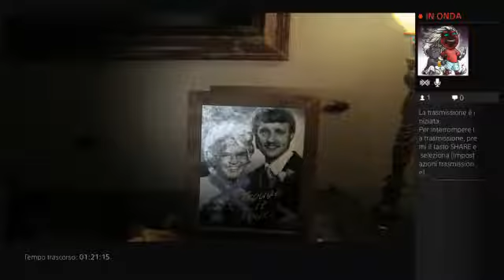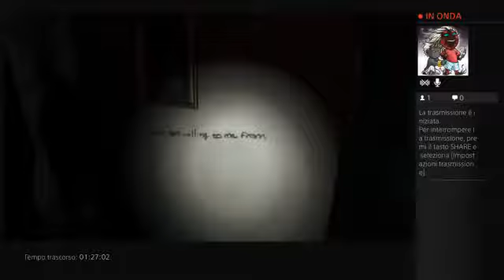Silent Hills - 1 / 2